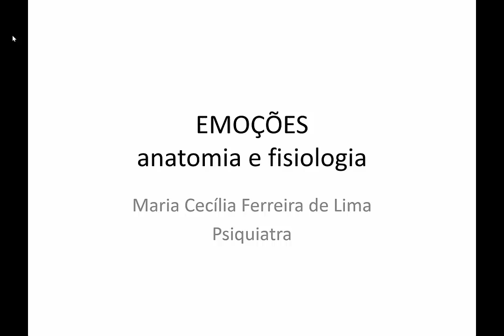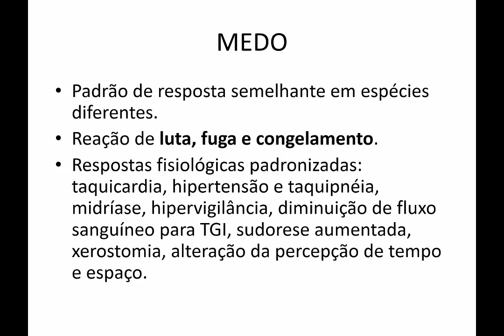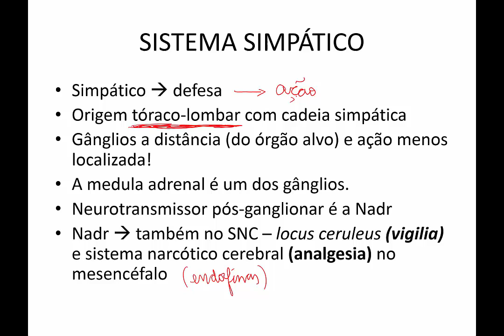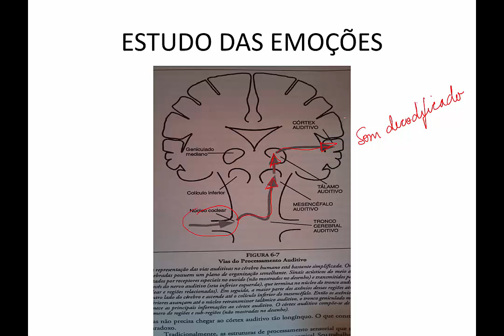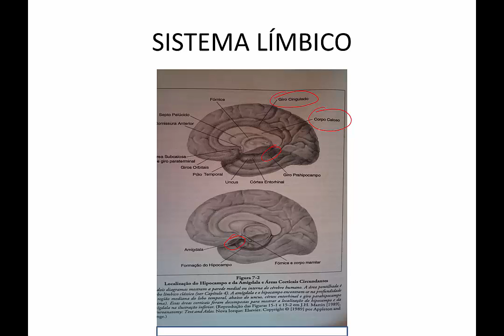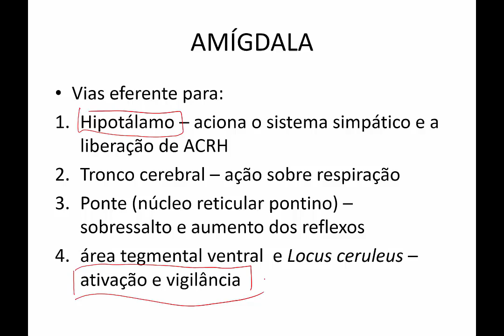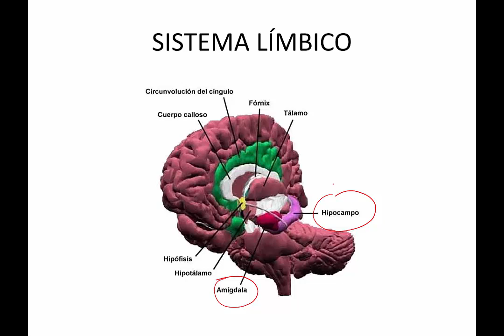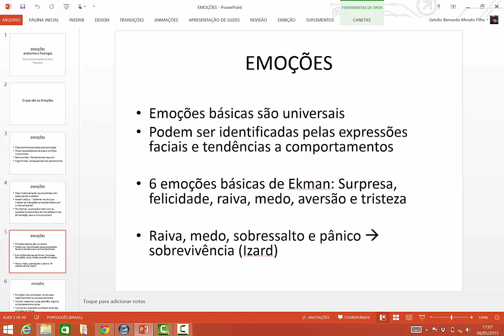M202 - Neurofisiologia das Emoções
Módulo 202 - Percepção, Consciência e Emoção - ESCS - 2015